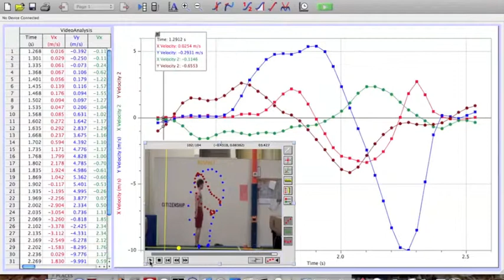Backflip Velocities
Scrubbing through the velocity graphs of a backflip in Logger Pro